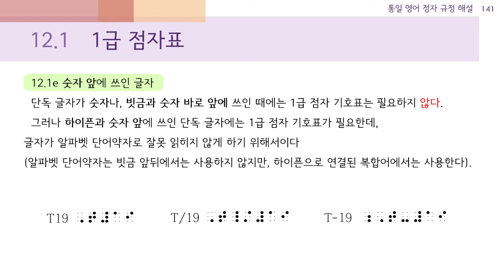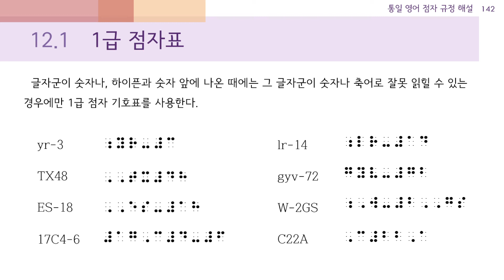쉽게 배우는 통일 영어 점자규정 해설서 23편 (12.1e 1급 점자표 4)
이 동영상은 '쉽게 배우는 통일 영어 점자규정 해설서 23편 (12.1e 1급 점자표 4)'  입니다.

위의 링크를 타고 들어가시면 공부에 도움이 될 다양한 콘텐츠들이 준비되어 있습니다. 많은 이용 바랍니다.